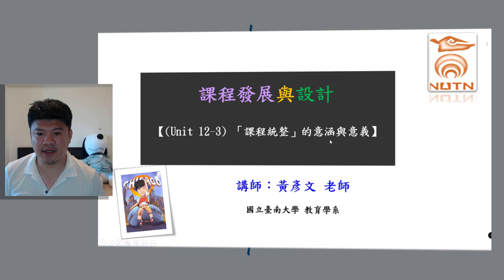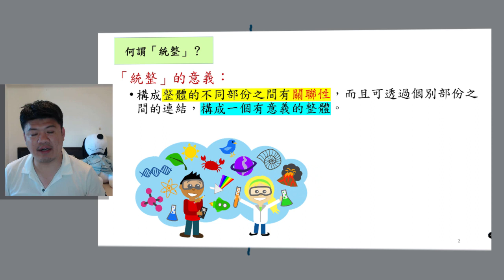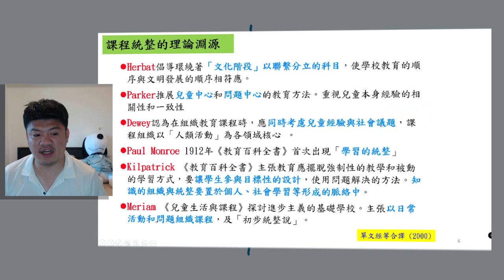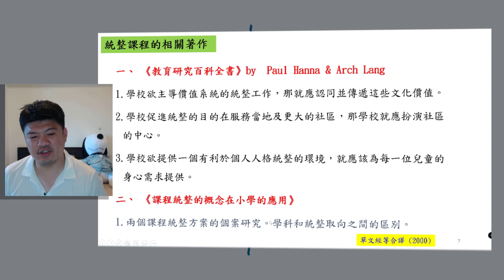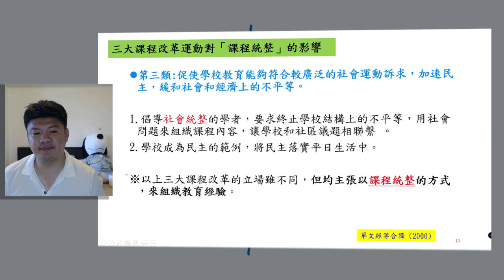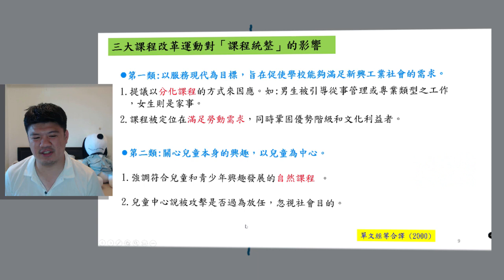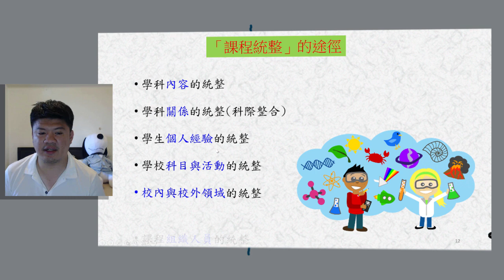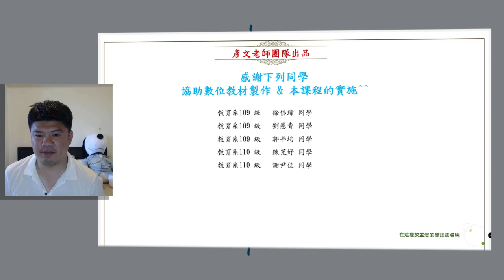【2021課程發展與設計】4 3 3「課程統整」的意涵與意義